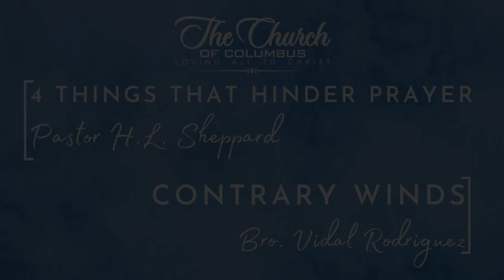4 Things That Hinder Prayer/ Contrary Winds- Sun Service- 10/08/23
4 Things That Hinder Prayer/ Contrary Winds- Sun Service- 10/08/23